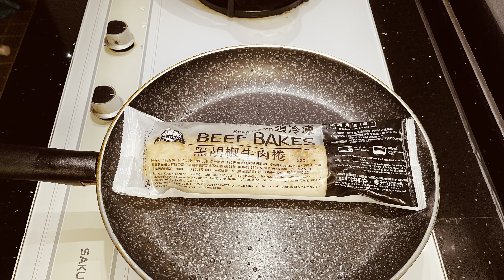平底鍋煎黑胡椒牛肉捲-改進版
平底鍋好用？
還是
烤箱好用？